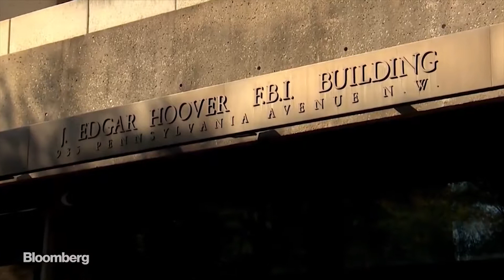Quà Sinh Nhật